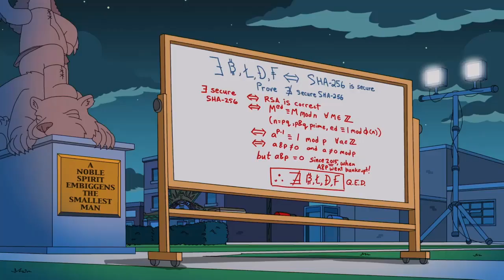The Simpsons Best Moments CTS 12 Maggie's boyfriend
Maggie's boyfriend

This remix combines short excerpts from different source materials and creates a new message.